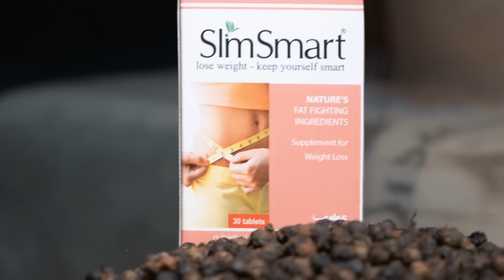Slim Smart tablets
SlimSmart® tablets contain 100% nature ingredients.

Hydroxycitric acid (HCA) in Garcinia cambogia as a natural substance in inhibiting lipogenesis, lowers the production of cholesterol & fatty acids, increases the production of glycogen in the liver, suppresses appetite, increases the body’s production of heat by activating the process of thermogenesis, and encourages weight-loss.
Piper Nigrum is another powerful “Thermogenic Herbs” to enhance thermogenesis of Fat molecules and accelerates Energy Metabolism in our body. Piper nigrum especially traps and enhances the thermogenesis of saturated fats which are most difficult to be cleaned by physical activity. Piper nigrm also suppress excess appetite.
Thermogenic herbs serves as:

† A Fat Burner
† A Metabolism Booster
† An Energy Accelerator
† An Appetite Suppressant

Side effects: No known side effects are therapeutic dose. No known interactions with any other herbal dietary supplement or drug.
Precautions: During pregnancy and lactation women and young children are advised to avoid because they need nutrients for their health status.

Results: SlimSmart® can help reduce weight 1 kg (2.2 pounds) per week.

Both Garcinia cambogia and its extracted HCA are widely available in North America as a component in many commercial dietary supplements.
In 1965, researchers identified Hydroxycitric Acid (HCA) as the principle substance found in the fruit and rind of Garcinia cambogia. It is promoted as a weight loss agent because of HCA.

What is Hydroxycitric Acid (HCA)?

Garcinia cambogia is a unique source of Hydroxycitric Acid (HCA). HCA has been studied extensively in the animal model and found to suppress fatty acid synthesis and food intake, in addition to sparing the use of carbohydrate in the body while causing an increase in fat oxidation. Weight loss was also common within the animal model.

Garcinia cambogia does not affect the central nervous system, then people who tried the herbs are not likely to gain weight after stopping.

Advantages of HCA

HCA hastens the combustion of fat store into energy during prolonged exercise.
Inhibits the accumulation of fat as a result of consumption of carbohydrates and sugar.
Neutralizes the function of the enzyme ATP citratelies.* Of which the enzyme reduces the accumulation of fat and cholesterol in parts of the body. Glycogen is accumulated, then the body system can have sufficient energy, vitamins and minerals from the consumption of food.
Reduce appetite by raising the amount of serotonin in the body. Serotonin is a neurotransmitter that is believed to affect appetite control. Appetite reduction occurs because the body cannot accumulate fat and cholesterol. This elevates the amount of Glycogen, hence a “full” signal is transmitted to a part of brain which controls appetite. Therefore, the amount of food we take is in balance with what the body needs.
* The reputed effects of hydroxycitrate are based on its action as a potent inhibitor of the enzyme ATP citrate lyase (also known as citrate cleavage enzyme), which is required for the synthesis of fatty acids. The enzyme takes citrate, which has been exported from the mitochondria to the cytoplasm, and forms acetyl CoA and oxaloacetate from it.
Source: Watson, J.A., Fang, M., and Lowenstein, J.M. (1969) “Tricarballylate and Hydroxycitrate: Substrate and Inhibitors of ATP:Citrate Oxaloacetate Lyase.” Arch. Biochem. Biophys. 135, 209-217

1. PIPER NIGRUM, the second Thermogenic Herb

Scientific name: Piper nigrum Linn.
Other names: Black pepper, Maricha

Piper nigrum is another active ingredient in our unique formula. It is “thermogenic herb”. It enhances thermo-genesis of lipid (fat molecules) and accelerates energy metabolism in the body. It particularly traps and enhances the thermo-genesis of saturated fats which are most difficult to be by physical activity. It also exerts local anesthetic effect in stomach, then suppressing excess appetite.

Results May Vary: Causes for being overweight or obese vary from person to person. Whether genetic or environmental, it should be noted that food intake, rates of metabolism and levels of exercise and physical exertion vary from person to person. This means weight loss results will also vary from person to person. No individual result should be seen as typical.